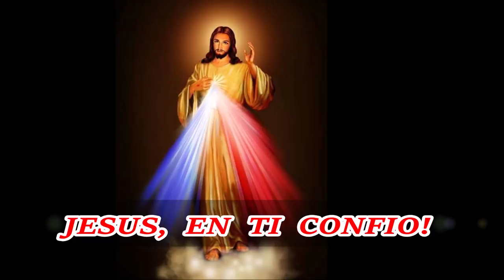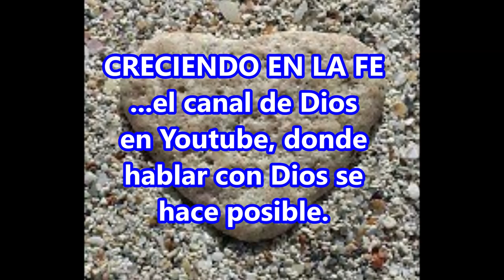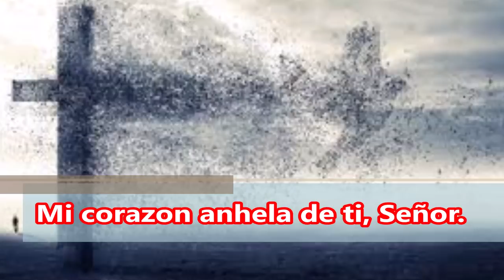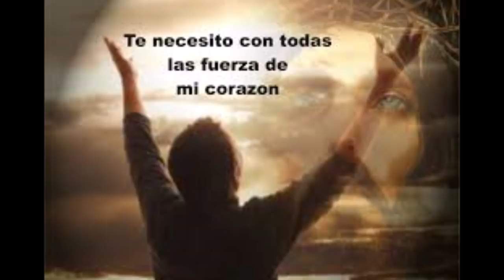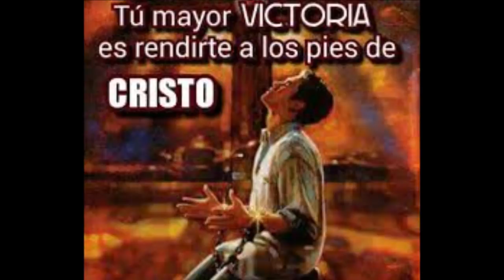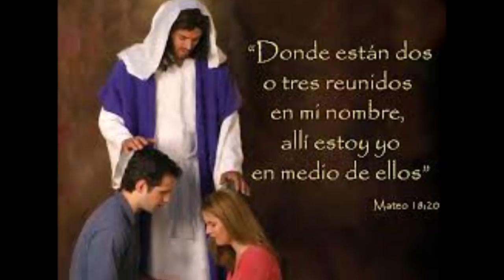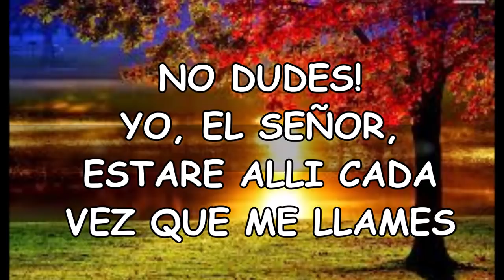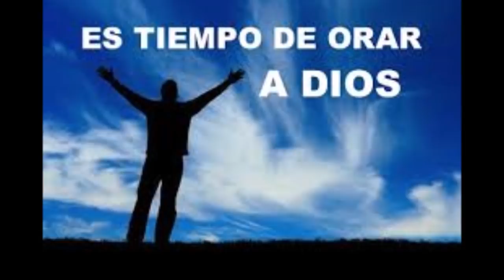Oración de la mañana para decir Señor mi corazón anhela mas de Ti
En mi oración de la mañana,  quiero decirte Señor, que mi corazón anhela mas de Ti.
Hoy mis primeras palabras contigo, son Dios altísimo de gratitud y de inmensos deseos por sentirte en cada palpitar de mi corazón, saber que acompañas, que me proteges y me muestras el camino que debo seguir.

Llevemos el Amor de Dios a todos los rincones del mundo.